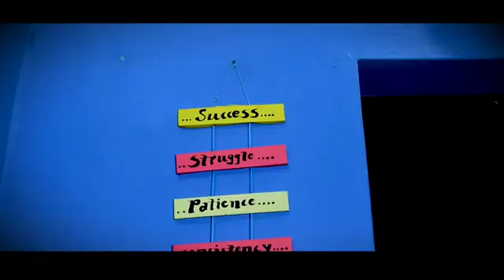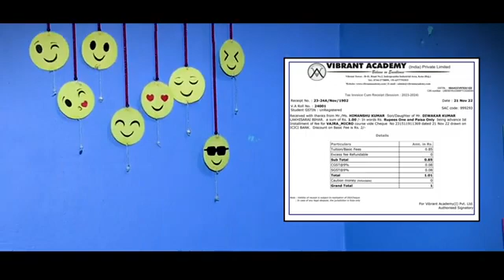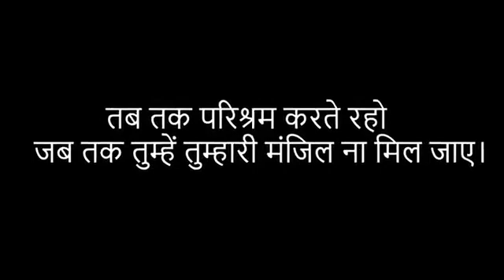Take the Benefit...